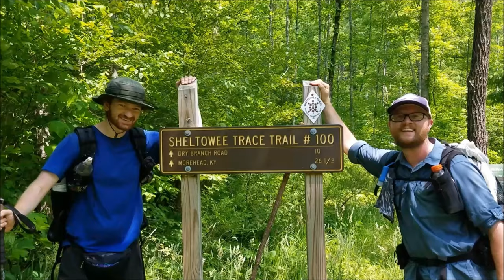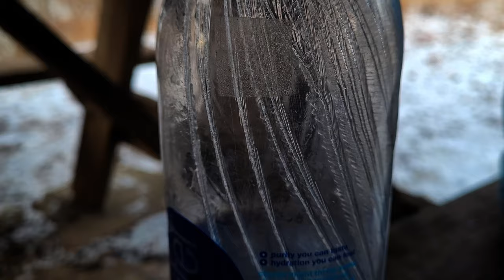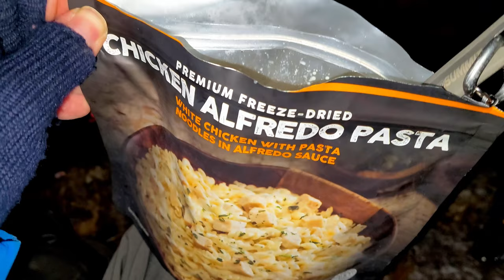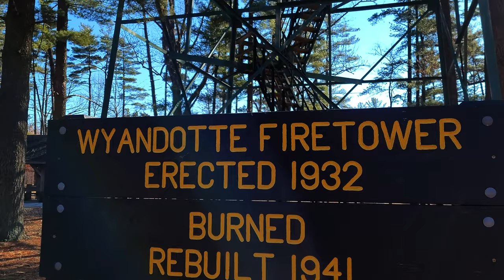Winter Camping On The Adventure Hiking Trail | 4K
Join me and my pal's Chad and Samuel as we hike the Adventure Hiking Trail in Southern Indianan.  What a wonderful winter trip, camping with lows almost in the single digits!

Gear I use:

Camera: Samsung Galaxy S20 smartphone
Backpack: Superior Wilderness Designs Thru-50
Tent: Zpacks Duplex
Sleeping Bags:
 Summer: Windhard down quilt
 Winter: Outdoor Vitals 0 degree quilt
Sleeping Pad: Nemo Tensor insulated wide
Cook Kit: